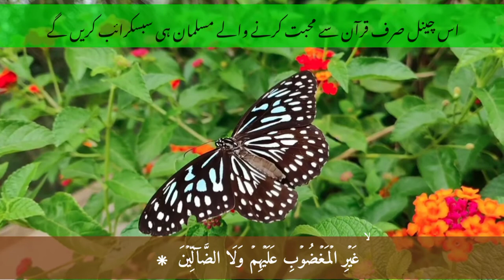surah Al fatiha | copyright free Quran | tilawat quran by nasrullah shikh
surah fatiha. surah fatihah. surah Al fatiha ki tilawat. recitation of surah fatiha. translation surah fatiha. copyright free tilawat surah fatiha. beautiful recitation of surah fatiha.